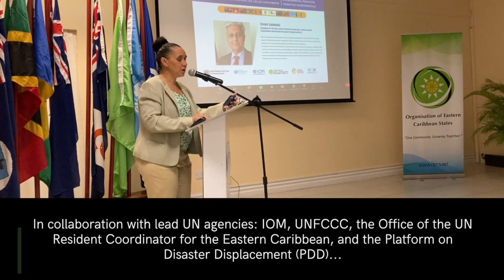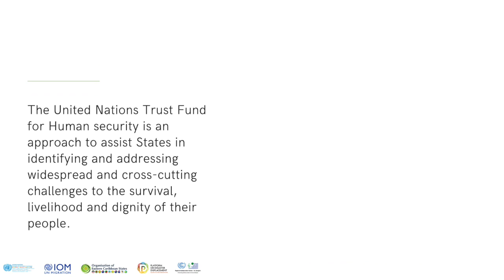Climate Change, Disaster Displacement and Environmental Migration High on OECS Workshop Agenda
Representatives from the Member States of the Organisation of Eastern Caribbean States (OECS) gathered in Saint Lucia for a Technical Workshop on Mainstreaming the Human Security Approach on 21-22 March 2023, to tackle disaster displacement and environmental migration in the region. The workshop aims to find more effective approaches to address these challenges while centering the attention of policy makers on the complex effects on human security.

Other contributing stakeholders include the UN Resident Coordinator Office for Barbados and the Eastern Caribbean, the UN Framework Convention on Climate Change (UNFCCC), the Platform on Disaster Displacement (PDD) and the OECS Commission.

As the region braces itself for the future effects of climate change, this workshop represents a crucial step towards safeguarding the well-being of the Eastern Caribbean's communities. The OECS' innovative and collaborative approach to addressing climate-induced displacement and environmental migration is  closely watched by experts and policymakers across the globe.